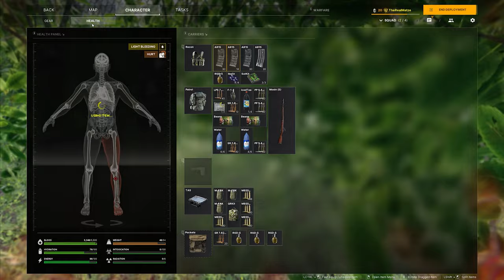Gray Zone Warfare Fort Narith Stroll 3/3 ENDLICH geschafft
Viel Spaß mit dem GZW Video wünscht euch euer